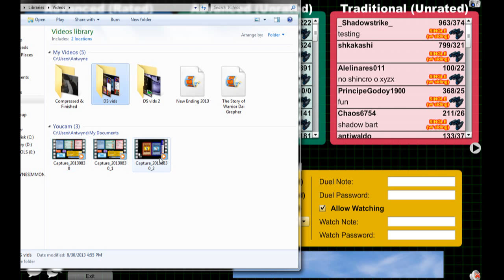YuGiOh 101: Dueling Network FAN DAY 8/30/13 part6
This is footage from the returning FAN DAY event hosted on Dueling Network this week on 8/30/13.
Skype: ADSPLAY FanChat
PSN: ADSPLAY101